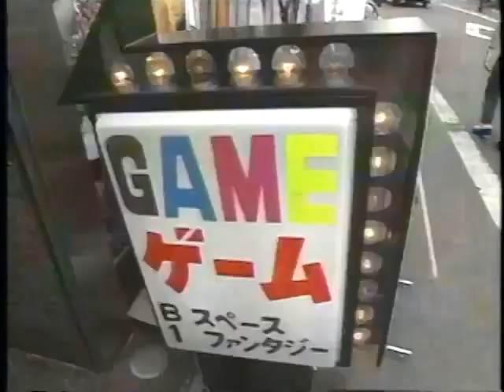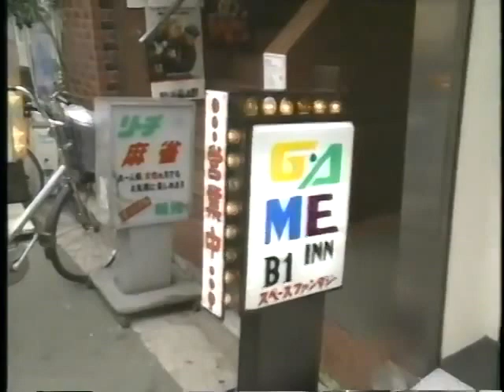[RARE] '90s Footage of a Tokyo Video Game Arcade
A look into the Game Fantasy game center in Nerima, Tokyo, during July 1992 for the 仮想現実遊戯大全 documentary series

Masaomi Yoshii is interviewed on his homely den of street fighting machines, where many youth is misspent on video games